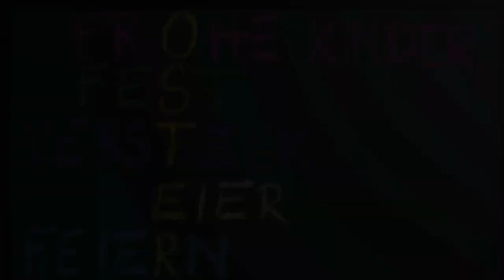Ostergrüße 2017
Auch diese Jahr gibt es herzliche Ostergrüße aus der iNMS/PTS Jennersdorf. Die Bilder/Fotos wurden am iPad bzw. PC mithilfe diverser Bildbearbeitungsprogramme von Schülerinnen und Schülern erstellt.